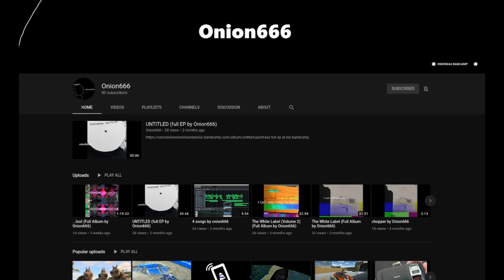We have a gaming channel, go check it out